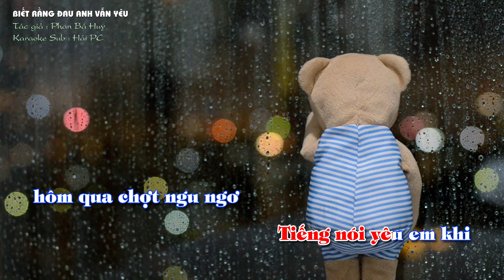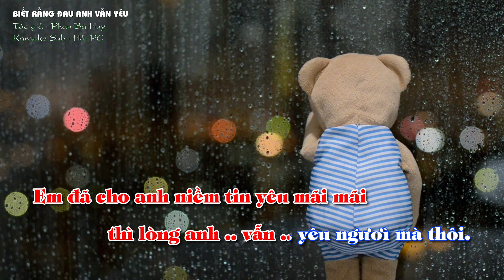KARAOKE 8X | Biết rằng đau anh vẫn yêu | Tác giả: Phan Bá Huy | Ca sĩ : Hoàng Khang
- Ca khúc : Biết rằng đau anh vẫn yêu
- Tác giả: Phan Bá Huy
- Ca sĩ : Hoàng Khang
- Karaoke sub : Hải PC